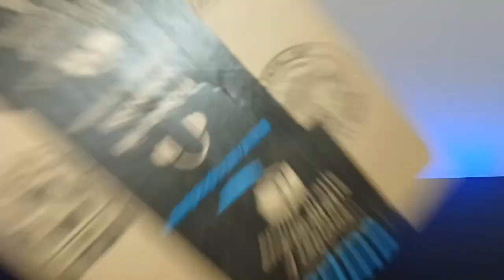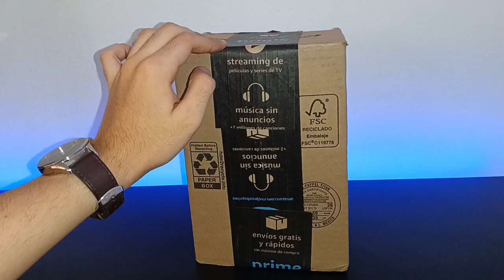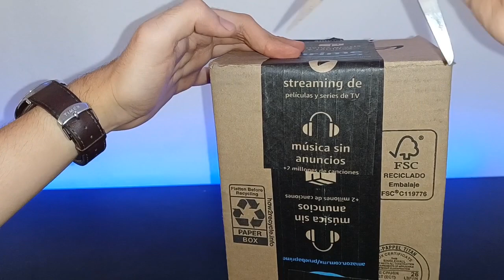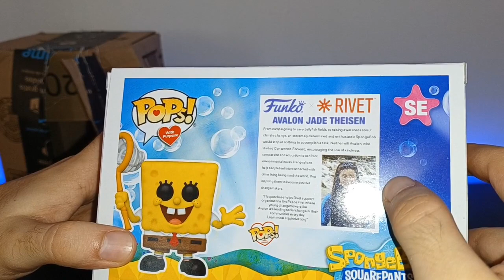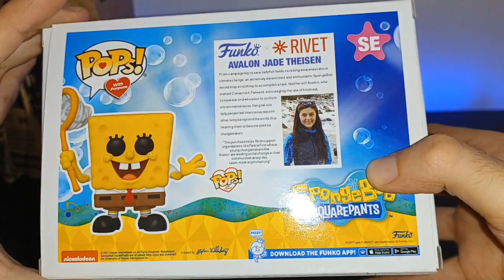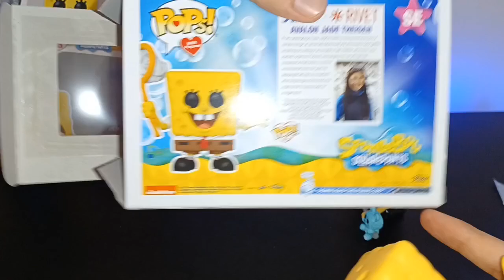Increíble este Paquete Tardo en Llegarme 1 AÑO 😱 Funko Pop BOB ESPONJA 🍍 Gepxho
Este Paquete ya lo dábamos por perdido mi hermano y yo hasta que de repente después de 1 año xD Llegó el cartero con el Jajajaja